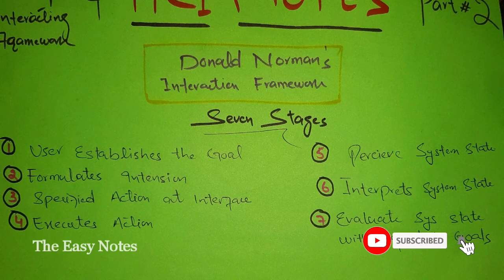Donald's Norman Framework model 7 Stages in Hindi urdu Part-3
in this video, you will learn the followings:

  Q: What is Interactive Framework hindi

  Q: Why we use Interactive Framework hindi?

  Q: what is meant by Interactive Framework in hci hindi?

  Q: What is abowd beale Framework hindi?

 Q: What is Donald's Norman Framework model Seven stages?

 Q: What are 4 parts of abowd beale Framework?

 Q: What are seven stages of Donald's Norman Framework model?

Human Computer Interaction Course Cs408, cs411, cs6801 Lectures, Handwritten notes in Hindi Urdu

hci definition
hci in software process
hci applications
hci and security
hci assignment 1
hci and interaction design
hci assignment 2
hci book by alan dix
hci book solutions
hci book slides
hci basic concepts
hci chapter 1
hci chapter 2
hci chapter 3
hci chapter 4
hci chapter 5
hci chapter 6
hci chapter 7
hci chapter 8
hci chapter 9
hci chapter 10
hci chapter 11
hci chapter 6 ppt
hci chapter 4 slideshare
hci design rules
hci design process
hci evaluation techniques
hci exercises
hci factors
hci framework
hci final exam questions and answers

hci lecture,
hci in hindi,
hci full course,
hci sargodha,
hci and software engineering,
hci design patterns,
hci evaluation,
hci evolution,
hci easy engineering classes,
hci explained,
hci environmental,
hci frameworks in hindi,
hci frameworks,
hci human computer interface,
hci interaction
hci course stanford university,
hci full course

See You !!